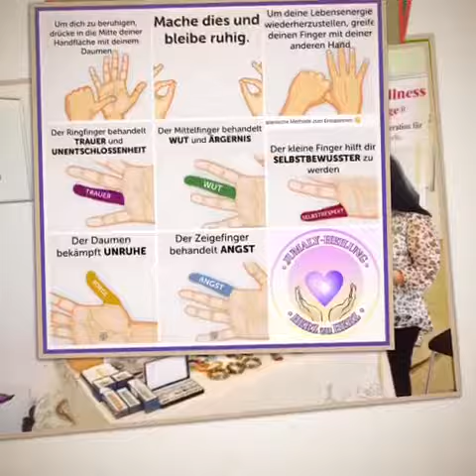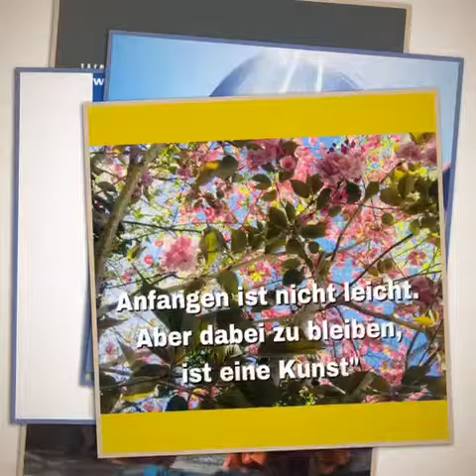Sylt- Kosmetik- Gesichtreflexzone Therapeutin Lotus-Wellness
Westerland/Niebüll.(mk)
Nguyen Thi Hong Minh lebt seit rund 30 Jahren in Deutschland.
Ihr größter Wunsch war es, östliche Naturheilverfahren in der westlichen Welt anzubieten und auch zu lehren.
Sie ist nicht nur ausgebildete Vina-Ma-Therapeutin und Innerwise -Anwenderin, sondern sie kombiniert nach mittlerweile langer Berufserfahrung verschiedene erlernte Methoden,
so dass ein eigenes „ lotus- wellness- genesungskonzept“ entstanden ist und
sie somit sehr individuell auf die Bedürfnisse ihrer Kunden eingehen kann.
Seit März hat Nguyen neben ihrem Standort in Niebüll, Marktstraße 41,
auch eine Praxis in der Andreas-Dirks straße 12 in Westerland.
Die sympathische Therapeutin bietet auch Workshops und Seminare auf Sylt und dem Festland an.

Teilnehmer können in Kursen Übungen zur Selbstanwendung erlernen.
Weitere Informationen über ihr Behandlungsspektrum gibt es